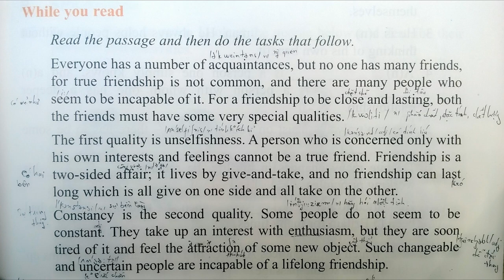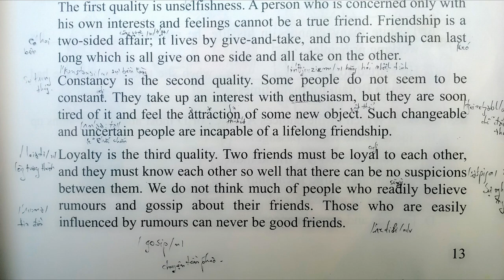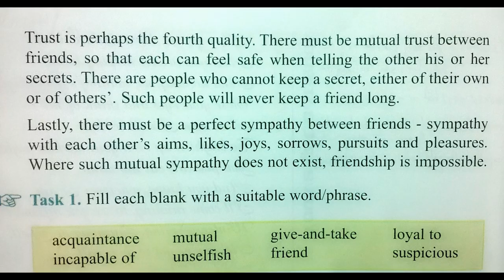Bài Nghe Tiếng Anh Lớp 11 Unit 1 Reading